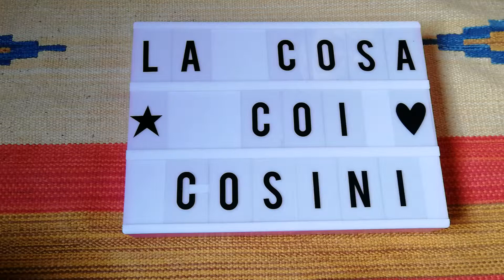Ari estetista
Arianna da lo smalto alla mamma